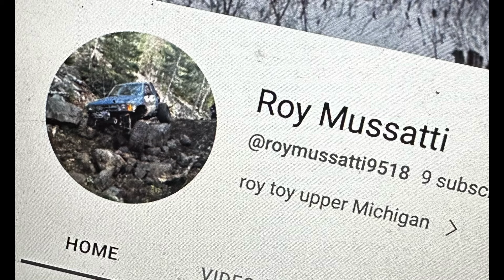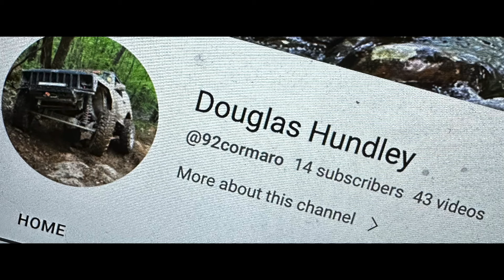Throwback footage and GIVEAWAY WINNERS!!!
Here are some clips from before we started the Youtube channel. Let us know what you think of the Jeeps transformation over the years! Watch to see if you have won our 1k subscriber giveaway !